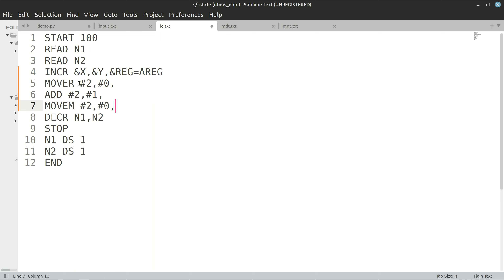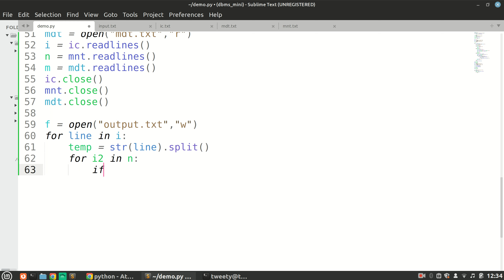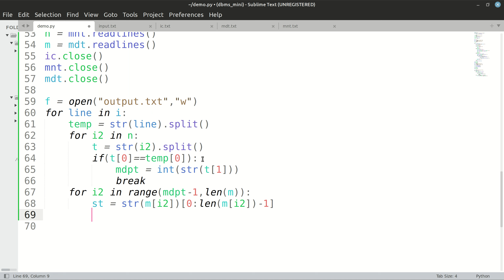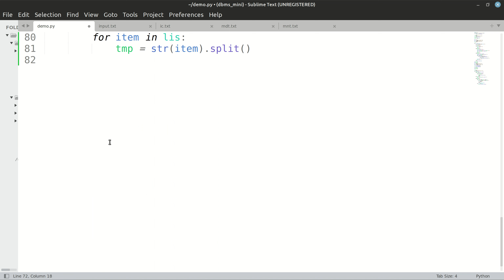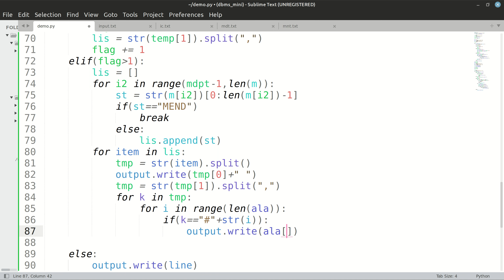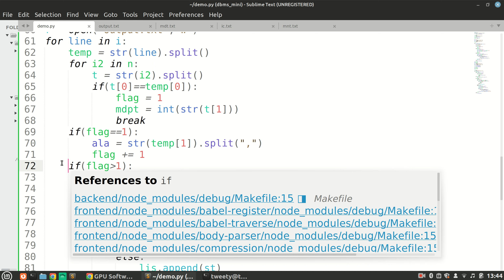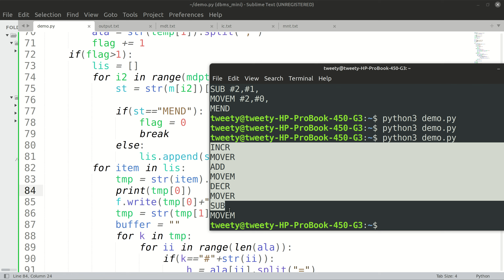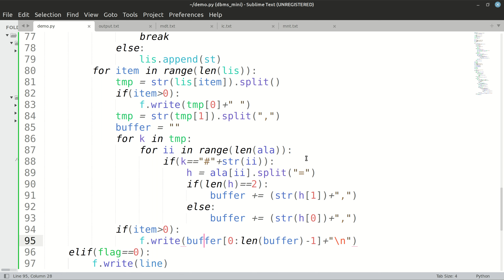SPPU SPOSL 2 - Macro Processor Pass 2 in Python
Code:

file = []
with open("input.txt","r")as f:
 file = f.readlines()

f = open("mdt.txt","w")
f.close()
f = open("mdt.txt","r")
f2 = f.readlines()
f.close()
mdpt = len(f2)+1

ala = []
mnt = open("mnt.txt","w")
mdt = open("mdt.txt","w")
ic = open("ic.txt","w")
flag = 0

for line in file:
 l = str(line[0:len(line)-1])
 if(l=="MACRO"):
  flag = 1
 elif(l=="MEND"):
  mdt.write(l+"\n")
  mdpt += 1
  flag = 0
 elif(flag==1):
  mdt.write(l+"\n")
  temp = str(l).split()
  mnt.write(temp[0]+" "+str(mdpt)+"\n")
  ala = str(temp[1]).split(",")
  mdpt += 1
  flag += 1
 elif(flag is greater than 1):
  temp = str(l).split()
  part2 = str(temp[1]).split(",")
  mdt.write(temp[0]+" ")
  for i in part2:
   for j in range(len(ala)):
    t = str(ala[j]).split("=")
    if(t[0]==i):
     mdt.write("#"+str(j)+",")
  mdt.write("\n")
  mdpt += 1
 else:
  ic.write(line)
ic.close()
mnt.close()
mdt.close()
ic = open("ic.txt","r")
mnt = open("mnt.txt","r")
mdt = open("mdt.txt","r")
i = ic.readlines()
n = mnt.readlines()
m = mdt.readlines()
ic.close()
mnt.close()
mdt.close()

f = open("output.txt","w")
for line in i:
 flag = 0
 temp = str(line).split()
 for i2 in n:
  t = str(i2).split()
  if(t[0]==temp[0]):
   flag = 1
   mdpt = int(str(t[1]))
   break
 if(flag==1):
  ala = str(temp[1]).split(",")
  flag += 1
 if(flag is greater than 1):
  lis = []
  for i2 in range(mdpt-1,len(m)):
   st = str(m[i2])[0:len(m[i2])-1]
   if(st=="MEND"):
    break
   else:
    lis.append(st)
  ala2 = []
  for item in range(len(lis)):
   tmp = str(lis[item]).split()
   if(item==0):
    ala2 = str(tmp[1]).split(",")
   if(item is greater than 0):
    f.write(tmp[0]+" ")
   tmp = str(tmp[1]).split(",")
   buffer = ""
   for k in tmp:
    for ii in range(len(ala2)):
     if(k=="#"+str(ii)):
      if(len(ala) is less than len(ala2)):
       for l in range(len(ala2)):
        aflag=0
        for ll in range(len(ala2[l])):
         if(ala2[l][ll]=='='):
          aflag = 1
        if(aflag==1 and ll is greater than l):
         ala2[l] = str(ala2[l]).split("=")[1]
        else:
         ala2[l]=ala[l]
       ala = ala2
      h = ala[ii].split("=")

      if(len(h)==2):
       buffer += (str(h[1])+",")
      else:
       buffer += (str(h[0])+",")
    f.write(buffer[0:len(buffer)-1]+"\n")
 elif(flag==0):
  f.write(line)